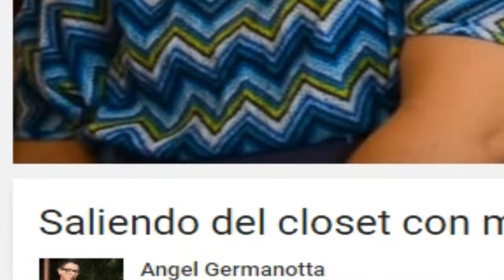EL GATO CON CANCER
►Si TE GUSTO EL VIDEO VE A VER MAS BEBE